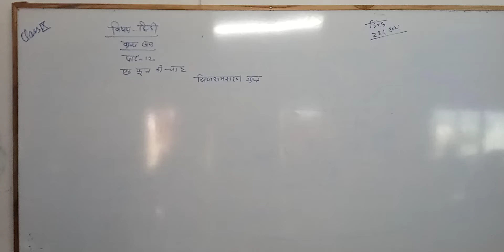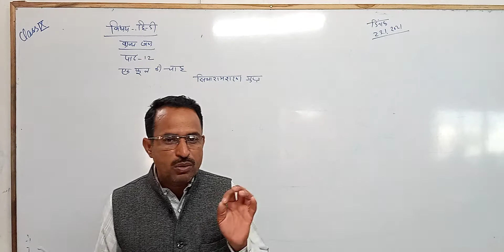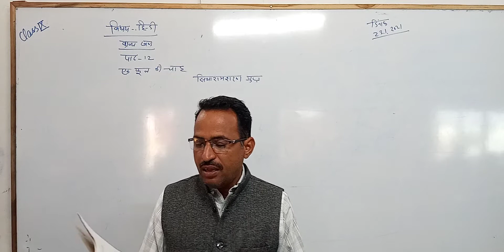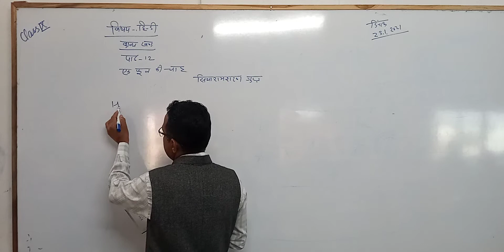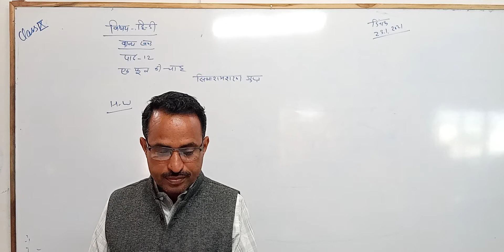CLASS - 9 || HINDI || CHAPTER - 12 || EK PHOOL KI CHAH || PART - 2